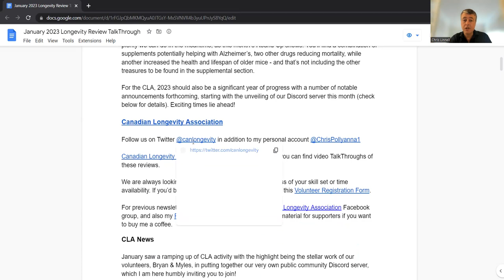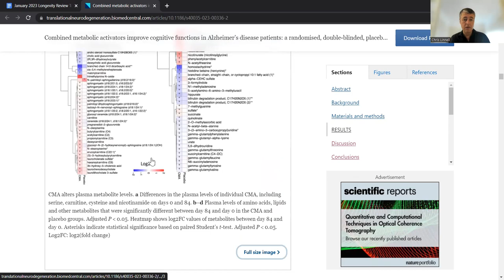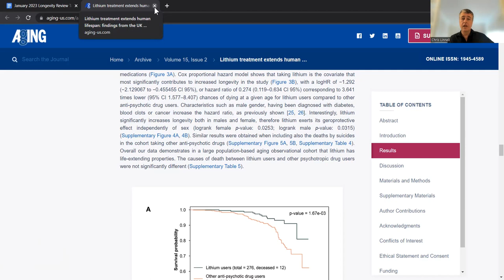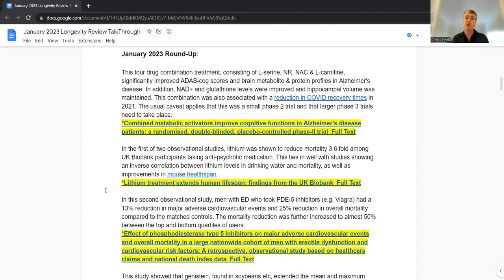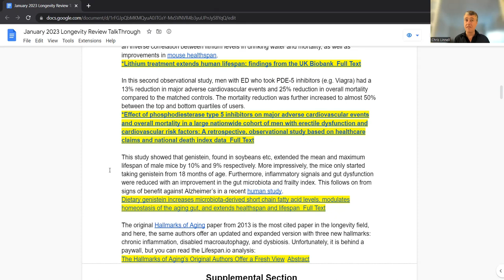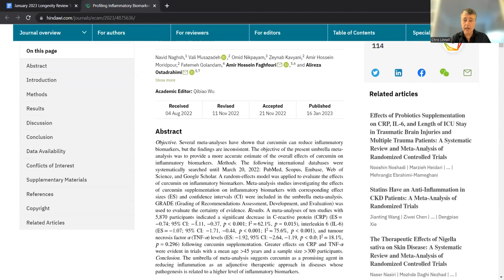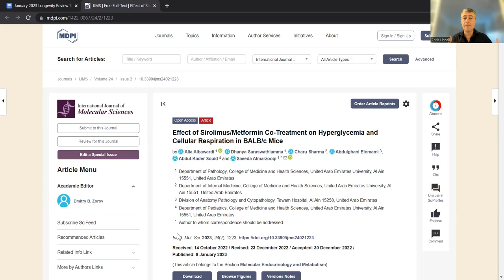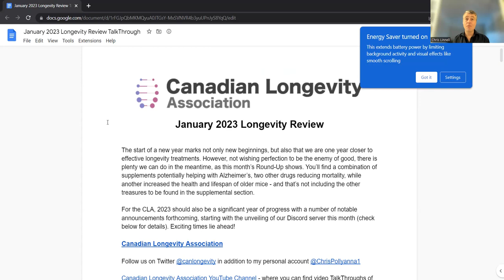January 2023 Longevity Review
A review of the most interesting and impactful longevity related studies from the month of January.

Content:

1.   Intro 0:00
2.   Four supplement combo improves cognition in Alzheimer's  2:47
3.   Lithium reduces likelihood of death by 3.6 times  8:59
4.   PDE-5 inhibitors reduce mortality  13:18
5.   Genistein increases mouse lifespan  18:08
6.   Updated "Hallmarks of Aging" paper  24:56
7.   Astaxanthin and exercise  27:49
8.   Curcumin reduces inflammatory markers  30:10
9.   Nicotinamide Twin Study  32:52
10. Combinations  34:21
11. Bacterial skin cream improves skin aging 39:51

Link to the newsletter being discussed (both online and PDF versions)

If you liked this video, please consider supporting its creation via a donation to the Canadian Longevity Association, which will not only help create these videos, but also help our other advocacy and outreach efforts:

And finally, if you would like to help us in our mission by volunteering, please fill out our volunteer registration form